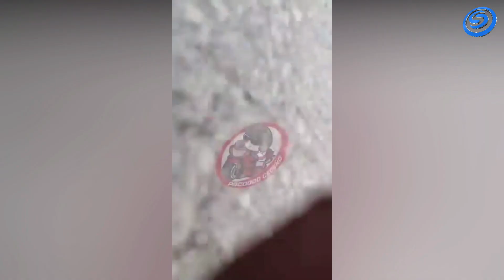LA CDHM EMITE RECOMENDACIÓN CON SOLICITUD POR HECHOS ATRIBUIBLES A LA ENTONCES CES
LA CDHM EMITE RECOMENDACIÓN CON SOLICITUD POR HECHOS ATRIBUIBLES A LA ENTONCES COMISIÓN ESTATAL DE SEGURIDAD PÚBLICA (CES), AHORA SECRETARÍA DE SEGURIDAD Y PROTECCIÓN CIUDADANA (SSPC), QUE DERIVARON EN VIOLACIONES A DERECHOS HUMANOS DE PERIODISTA